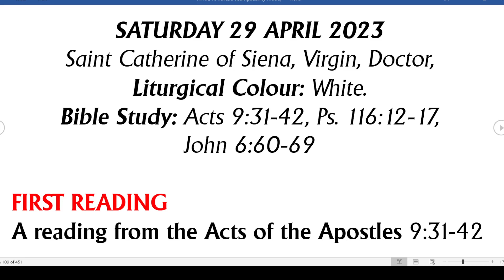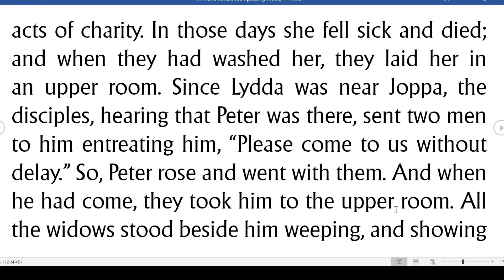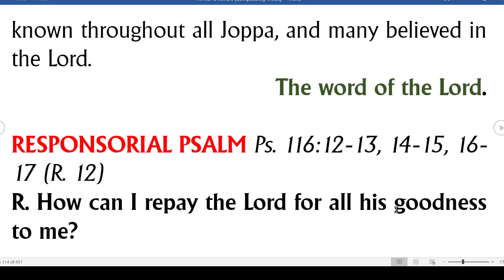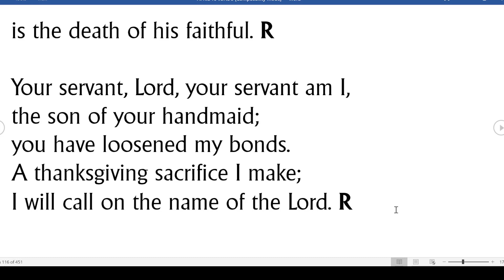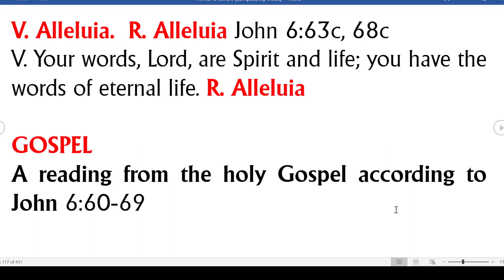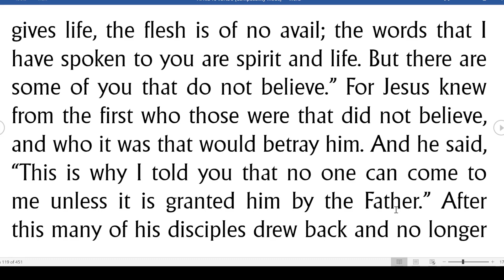LORD, TO WHOM SHALL WE GO?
Liturgy of the Word by Fr. Evaristus E. Abu - 29th April 2023 - Saturday of the 3rd Week of Easter

It is not possible for us to understand everything about God. Like the Holy Eucharist, there are still so many things about God that remain mysterious to us. No matter how high the temptation may be for you to walk away from God, let us remember that the best is yet to come. God has not changed and will never change a bit. Just hold on. Don’t quit on God.